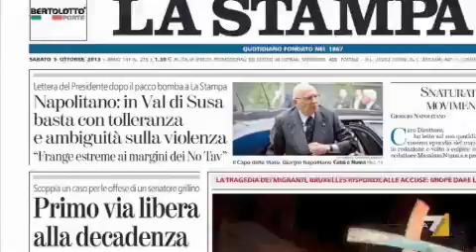Napolitano: nessuna tolleranza per le violenze in Val Susa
Dopo la violenta intimidazione ad un cronista del quotidiano torinese, il Capo dello Stato scrive al direttore del giornale: "nessuna tolleranza e ambiguità sulle violenze di stampo terroristico che stanno snaturando ogni legittimo profilo di pacifico dissenso". Servizio di Maria Covotta